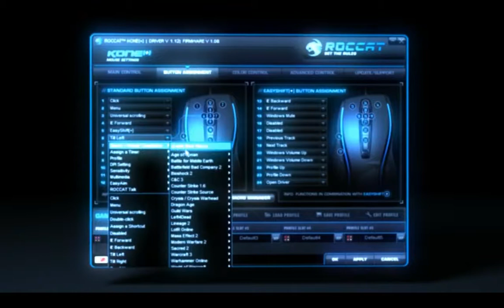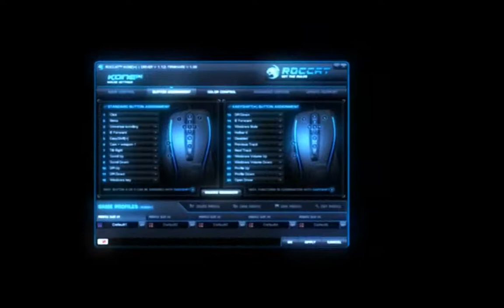Roccat HSL Special Showmatch White-Ra(P) Vs EmpireMista(P) SET8 Cloud Kingdom LE